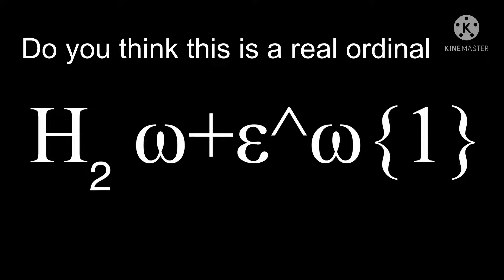What do you think